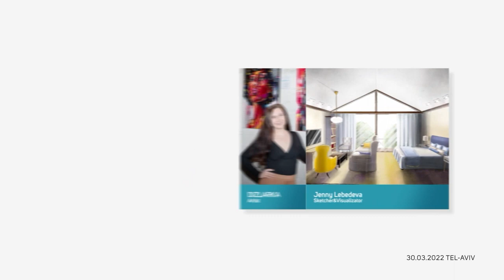Press release of ART & CRAFT LAND project NFT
March 30, 2022 In Tel Aviv, the presentation of the ART & CRAFT LAND project was held with a new concept of hybrid exhibitions, where not only original paintings and handicrafts were presented, but also their NFTs.

The possibility of acquiring a digital format of original works (paintings, jewelry, sculptures) for cryptocurrency has become real thanks to Dmitry Fleitman and NIftycity.

Thus, Art & Craft Land presents a planned series of exhibitions, webinars and live meetings throughout Israel with the aim of providing an opportunity for art lovers, cryptocurrency owners and collectors to buy both the original art object and its digital copy with certificate.

In the video, you can see art objects in NFT format, as well as get to know their creators!

The Art & Craft Land project was created to help all Israeli artists, designers, sculptors and creative people to promote themselves on the Internet to the whole world. We have created a platform that is connected to the largest online marketplaces and offers information and courses in the field of marketing and the arts.

We have created a warm community of people connected through various social networks to help each other with information and support, live meetings and much more. Together we host webinars, organize exhibitions in Israel, host this YouTube channel for you, and plan even more events in the future.

Join us and be part of this new initiative and movement!

00:10 Introduction
00:47 Jud Lebron-lev
1:20 Andrey Lev-Ari
1:55 Jenny Lebedeva
2:23 Julia Devagni Draco

Join us! Everyone is welcome - both creators and those who are just interested in our art.

Art & Craft - works from around the world directly from artists.

Artcraftland women artists art gallery online art shop painters paintings digital art events art society NFT art initiative Israeli art Israeli artists Israeli painters fashion designers sculptors ceramics art textile wood art leather Artcraftland נשים אמניות גלריה לאמנות אמנות מקוונת ציירים ציורים ציורי אמנות דיגיטלית חברה לאמנות NFT אמנות ישראלית אמנים ישראלים אמנים ישראלים ציירים ישראלים מעצבי אופנה פסלים קרמיקה אמנות טקסטיל עץ אמנות עור women-artists art gallery online shop artists painting digital art events art society NFT art initiative Israeli art Israeli artists Israeli artists designers sculptors ceramics art textiles tree art skin ציירת אמנית ישראלית עכשווית מודרנית מאיירת חדשנית מקורית הציירת האמנית הישראלית העכשווית המודרנית המאיירת המאיירת החדשנית המקורית מאיירות ישראליות עכשוויות מודרניות חדשניות מקוריות אמניות ציירות המאיירות הציירות הישראליות העכשוויות